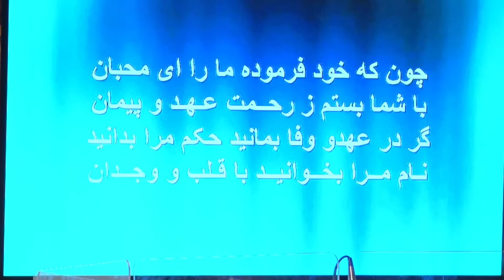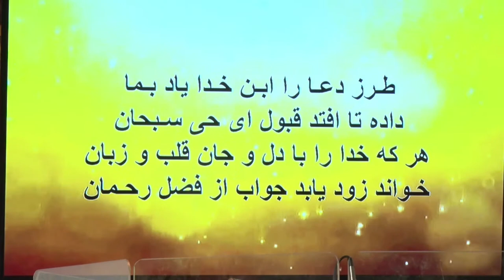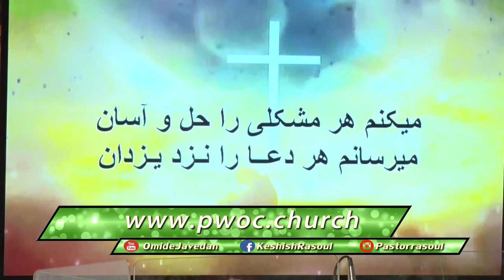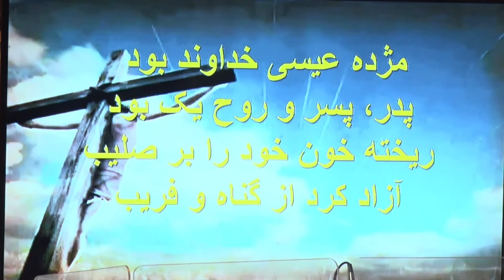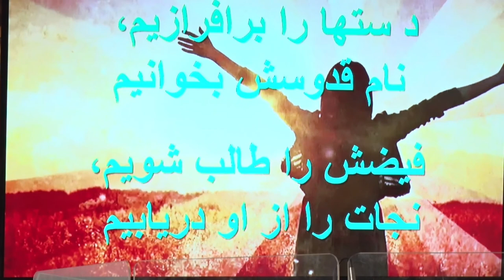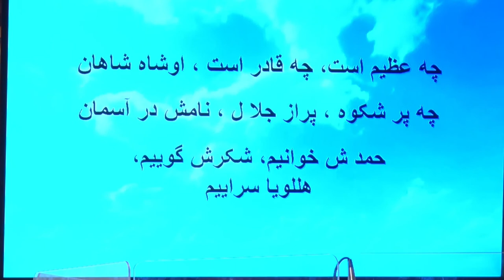خداوند بخشندگان را دوست دارد